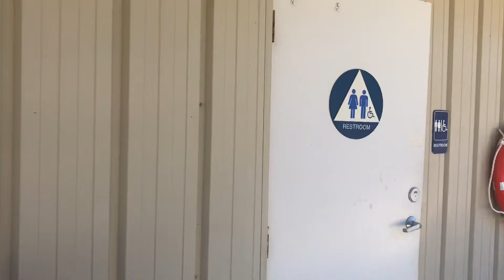Alan magu #3 = 2+☝️/ don Pedro lakeside!!!!!!!!!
Don Pedro lake recreation areas / it’s growing location. and it’s amazing place for relaxing and beautiful family visit !